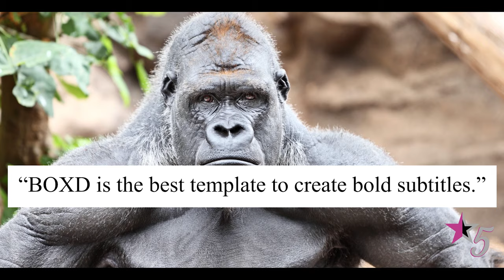The 10 Most Muscular Animals In The World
Animals come in all different shapes and sizes. From larger-than-life whales to small and unique hummingbirds, the world is full of amazing animals. One attribute the animal kingdom is not short of is strength. There are so many strong and powerful animals and while most of these powerful animals in the same species match in size there are certain animals that are just completely out of the ordinary. These out-of-the-ordinary animals can be abnormally buff and muscular. Some of them you would have to see to believe. So today we will give you an inside look at some Abnormally Muscular Animals That Really Exist!